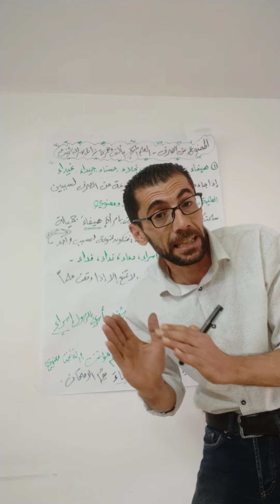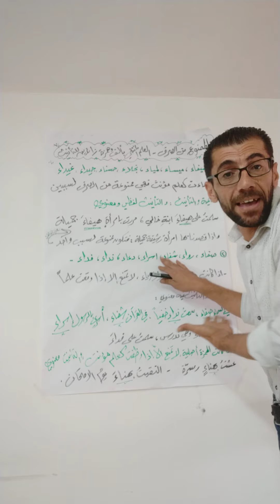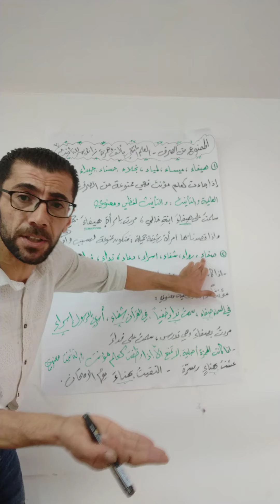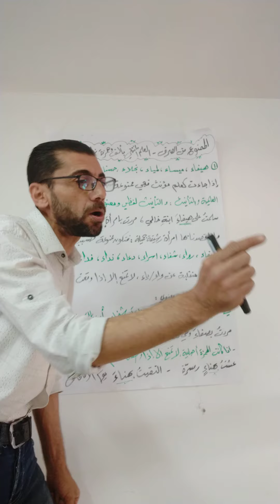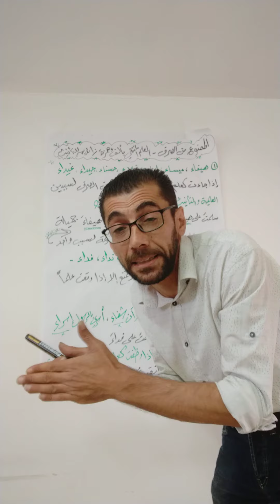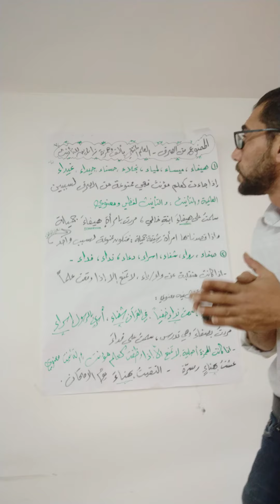الممنوع من الصرف كما لم تشاهده من قبل العلم المؤنث المختوم بالف وهمزة